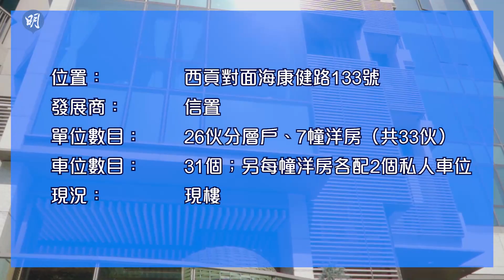133 PORTOFINO 背山面海 自然景色療癒｜西貢133 PORTOFINO｜【睇樓手冊】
新冠疫情持續逾兩年，空氣清新的鄉郊已成為很多香港人假日放鬆身心的好去處。背山面海、遠離煩囂的現樓新盤，相信更是換樓人士的好選擇。信置（0083）旗下位處西貢對面海的133 PORTOFINO已屆現樓，項目採低密度設計，提供26伙分層戶及7幢洋房，現餘部分洋房和分層戶待售。屋苑最大賣點是擁有優美的自然景色，令人充滿療癒舒服的感覺。

- 背山面海、遠離煩囂的現樓新盤，是換樓人士的好選擇
- 最大賣點是擁有優美的自然景色，令人充滿療癒舒服的感覺
- 採低密度設計，兼融分層單位和洋房
- 屋苑毗鄰萬宜漁村、官門漁民新村等傳統村落，環境清幽寧靜
- 玄關旁是多用途房及廚房；廚房配套家電齊備，並附設兩邊工作枱面
- 廚房對面的多用途房，設有洗衣乾衣機，可用作洗衣房。
- 客廳設計上加添花草元素，與花園互相呼應。
- 主人套房開則方正，外連露台，可觀賞西貢開揚海景
- 天台面積則超過900方呎，可盡覽西貢海景，並設有洗手盆，
- 住客車位數量充足，住戶亦可由車庫直接進屋。